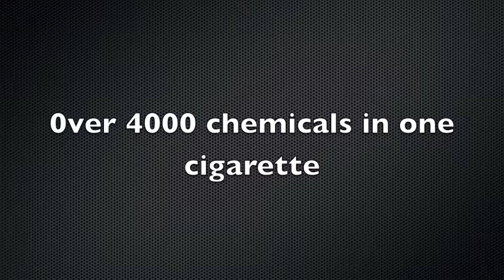Smoking Kills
The dangers of smoking